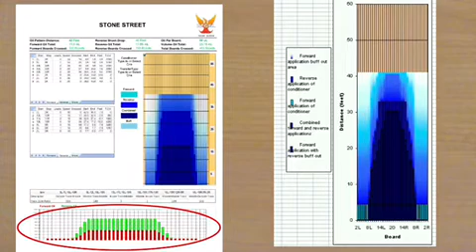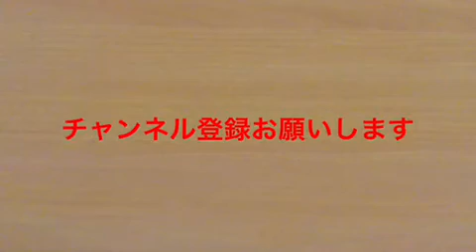ボウリングショートコンディションとロングコンディション攻略法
ボウリングショートコンディションとロングコンディションボールの曲がり方ポケットへ入り方など大きく変わってきます。ショートコンディションなら曲がらないボールを使って、外から曲げるのか？

曲がるボールを使ってる中の板目を通して外に出して投球するのか
を考えされます。
反対にロングのパータンのコンディションなら曲らないボールを真っ直ぐ中を通すか曲がるボールで外からレーンの奥で、曲げるのかがスコアを大きく変えるので、早い判断が求められます。